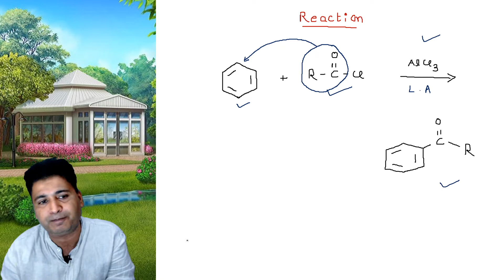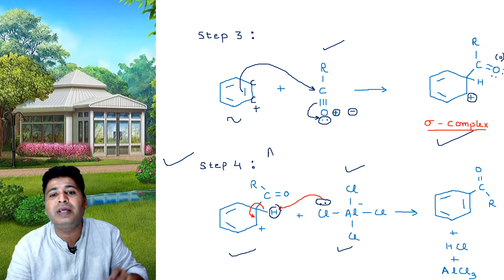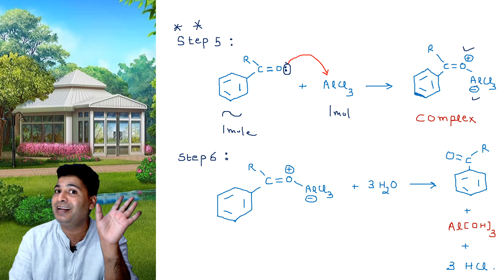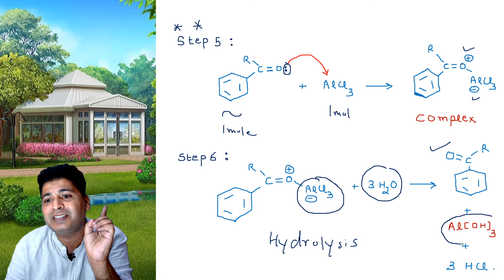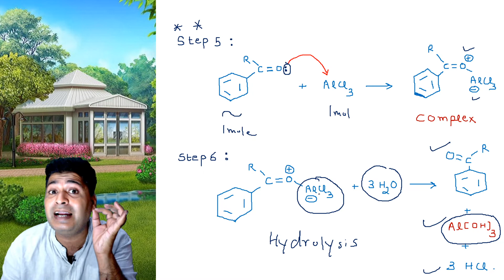Reaction mechanism-18, Friedel Craft Acylation- Mechanism, Advantages - IIT-Adv/Mains/NEET/Class 12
The lecture deals with:
N-Acylation
creation of nitronium ion
meta directing
scavange radicals
SN1 / SN2 in #1-norbornyl system
Role and type of $solvent in SN1 and SN2.
Rearrangements in SNI
Rearrangements in carbocations
#1,2-methyl shift
#1,2-hydride shift
Reaction Mechanism-3
Effect of unsaturation at alpha carbon on sn1 and sn2 reactivity.
#2-adamantyl system
SN1 , SN2
Their Stereochemistry
Configurational isomerism
Optical isomerism
Meso form
Fischer Projection
fischer to saw horse
fischer to newman
rules of fisher formula
#+ / - rotation
d-l forms
specific rotation
molar rotation
Geometrical Isomerism
Syn - Anti
E - Z
Cis-trans
Fused ring system
Bridged ring system.
Nomenclature of Fused ring system.
Meant for IIT JEE Advanced / Mains Aspirants.
Meant for NEET Aspirants.